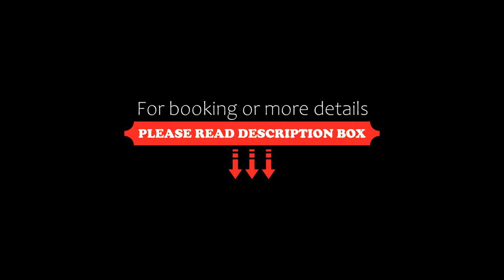Harivaram Yuga, Guruvāyūr, India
About Property:
You're eligible for a Genius discount at Harivaram Yuga! To save at this property, all you have to do is sign in.
Set in Guruvāyūr, a few steps from Guruvayur Temple, Harivaram Yuga features views of the city. Among the facilities of this property are a restaurant, a 24-hour front desk and room service, along with free WiFi throughout the property. Free private parking is available and the hotel also offers car hire for guests who want to explore the surrounding a...
Property Type: Hotel
Address: Police Station Road South Nada, East Nada, 680101 Guruvāyūr, India
Searching For
1. Harivaram Yuga - Guruvāyūr - India
2. Harivaram Yuga - Guruvāyūr - India Address
3. Harivaram Yuga - Guruvāyūr - India Rooms
4. Harivaram Yuga - Guruvāyūr - India Amenities
5. Harivaram Yuga - Guruvāyūr - India Offers and Deals
Audio Credit:
Track Title: Blank Slate
Artist: VYEN